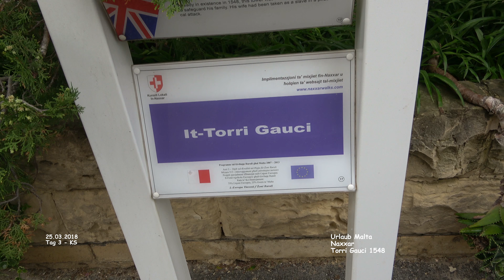Torri Gauci 1548 - Naxxar - Malta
Malta - Urlaub